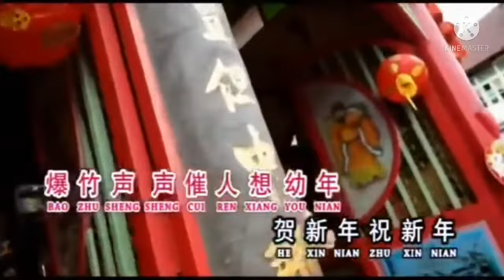He Xin Nian 賀新年 Karaoke Imlek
Eric Song dkk